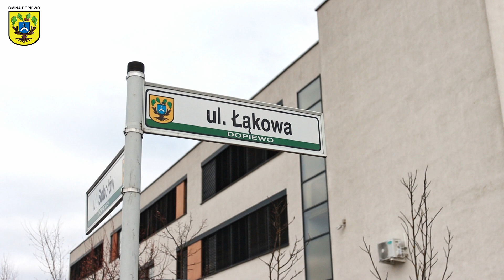Dopiewski Filar 2023 w kategorii super-filar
Sylwetka filmowa laureatki.